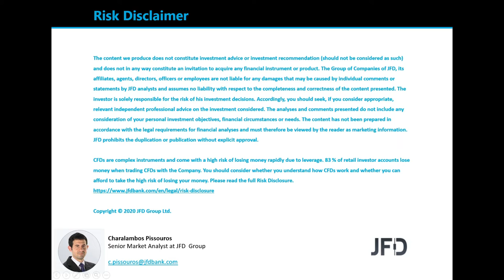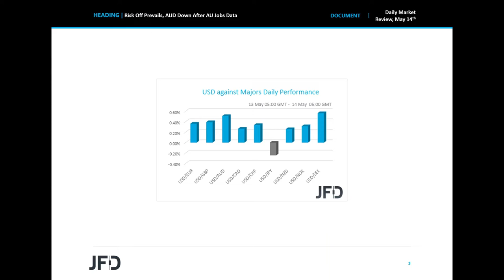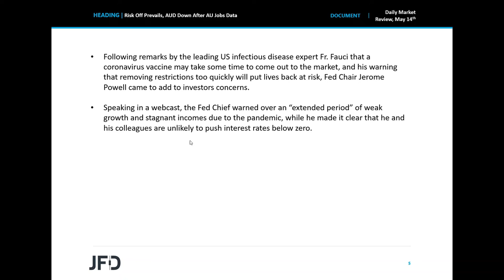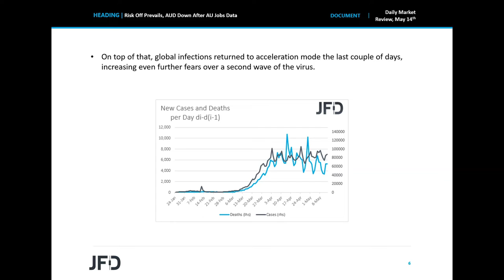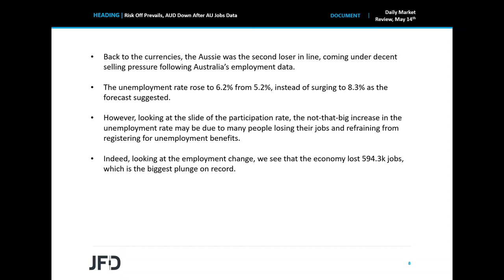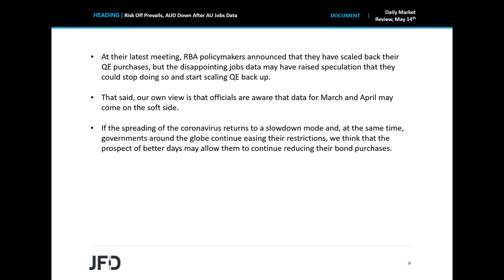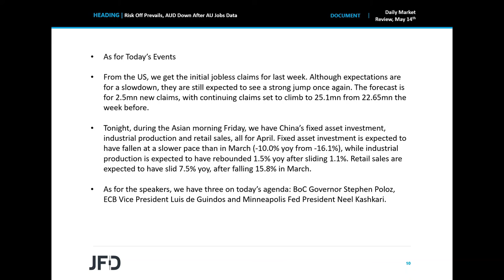Daily Market Review: Risk Off Prevails, AUD Down After AU Jobs Data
Equities were a sea of red yesterday, with the negative sentiment rolling into the Asian session today as Fed Chair Powell warned over an “extended period” of weak growth, and noted that negative interest rates are not something the Committee favors. In the FX world, the Aussie was among the main losers, coming under selling interest due to Australia’s employment data revealing a record jobs loss.